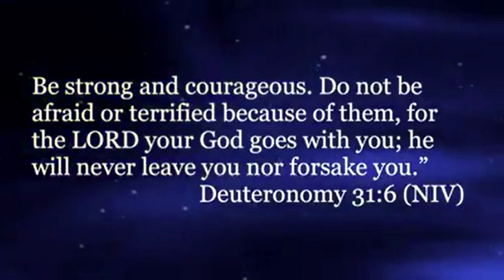"See us Through" by Joel and Becky Salazar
Written during the pandemic of 2020.